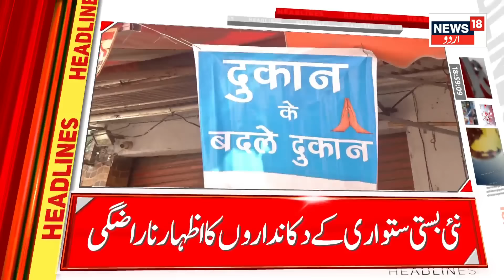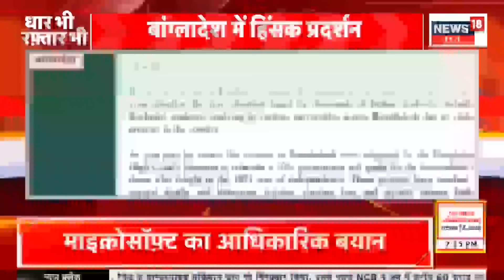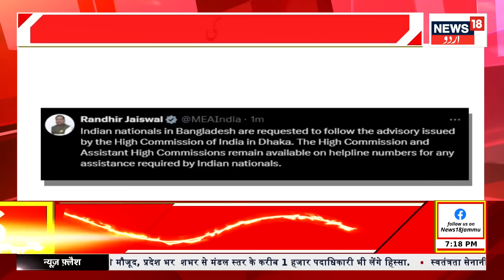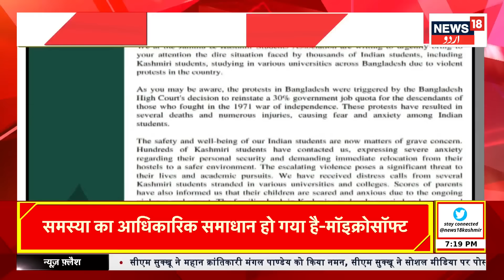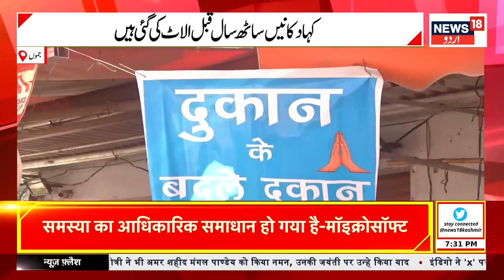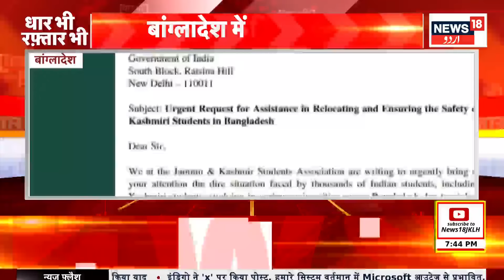Kashmir News: جموں کشمیر کی سیاسی خبریں | Latest News | Indian Army | Elections | News18